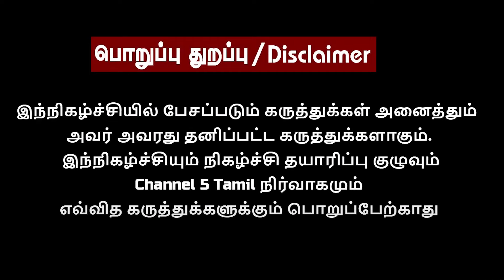மண்ணைக் கவ்வ போகும் திமுக! | உதயநிதியை விரட்டியடிக்கும் மக்கள்! Rawther Ibrahim Exclusive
‣ 𝗜𝗻 𝗧𝗵𝗶𝘀 𝗩𝗶𝗱𝗲𝗼 :
In this engaging interview, Rawther Ibrahim delves into various topics, including the Jaffer Sadiq drug issue, the recent meeting between Tamil Nadu Chief MK Stalin and actor-politician Kamal Haasan in Selam. He also provides valuable insights into the upcoming 2024 parliament election.

‣ 𝗢𝘁𝗵𝗲𝗿 𝗘𝗽𝗶𝘀𝗼𝗱𝗲𝘀 𝗼𝗳 𝗚𝘂𝗲𝘀𝘁 𝗖𝗼𝗿𝗻𝗲𝗿 | 𝗥𝗮𝘄𝘁𝗵𝗮𝗿 𝗜𝗯𝗿𝗮𝗵𝗶𝗺 ( 𝗚𝘂𝗲𝘀𝘁 𝗖𝗼𝗿𝗻𝗲𝗿 ) 🔽